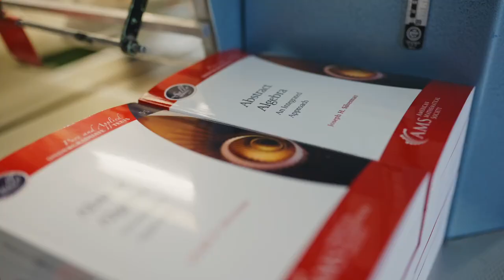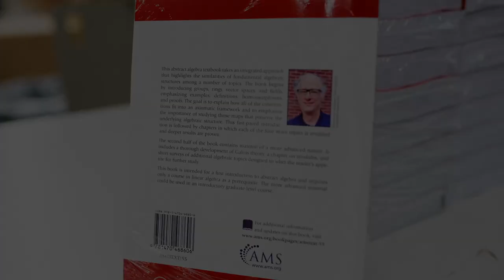American Mathematical Society Printing Process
A look into our printing process here in Rhode Island. Featuring Abstract Algebra: An Integrated Approach, by Joseph H. Silverman